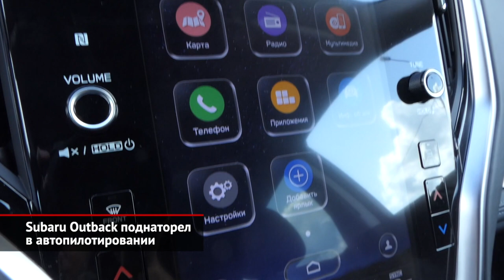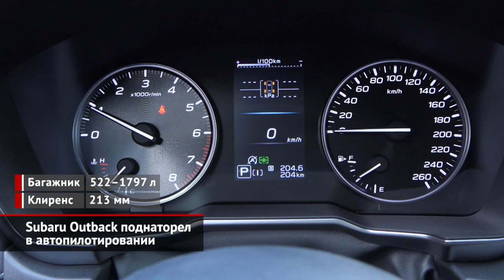Subaru Outback поднаторел в автопилотировании | Новости с колёс №1665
Шестое поколение Субару Аутбека вышло на российский рынок. Дизайнеры Subaru известны своей нелюбовью к революциям, поэтому новая машина очень похожа на прежнюю, но — это действительно смена поколений. Outback переехал на модульную платформу SGP и стал чуть крупнее. Владимир Гурьянов: «У Subaru очень интересный, многодельный интерьер. Машина явно сделана качественный шаг вперёд, здесь много мягких пластиков, шумоизоляция заметно улучшена. И впервые на всех Аутбеков для российского рынка — натуральная отделка кожей Nappa. Мультимедийка — для России есть только такой экран диагональю 11,6 дюйма. Система поддерживает подключение к смартфонам по протоколам Android Auto и Apple Car Play. Кстати, с августа Яндекс поддерживает свои Карты и Навигатор в системе Андроида». Стрелочные приборы сохранились, но посередине — экран диагональю чуть больше четырёх дюймов. Салон стал просторнее, расстояние между передними и задними сиденьями увеличено на сантиметр. Владимир Гурьянов: «Силовой агрегат кажется прежним: 2,5 литра и вариатор. Но это иллюзия, потому что 90% деталей в нём новые, появился непосредственный впрыск, новая шатунно-поршневая группа. Мощность выросла до 188 л.с., и клиноцепной вариатор тоже полностью переделан: у него другие передаточные числа». Само собой, у всех Аутбеков — постоянный полный привод, крутящий момент распределяет многодисковая муфта. А у противобуксовочной электроники есть два внедорожных режима — снег/грунт и снег/грязь. Владимир Гурьянов: «Едва ли не главным достижением шестого поколения Аутбека является комплекс превентивной безопасности EyeSight Safety Plus. Теперь это не просто адаптивный круиз-контроль, а большая система, основанная на стереокамере. Она умеет удерживать машину в полосе, «цепляется» за впередиидущую машину и даже перестраивается за нейсама. Не держать руки на руле можно около полуминуты, дальше система начинает ругаться». За водителем Subaru наблюдает постоянно: при посадке камера на передней панели распознает лицо, чтобы подстроить сиденья, зеркала и музыку. А в движении она же распознает усталость по глазам. Владимир Гурьянов: «В Россию все Аутбеки поставляются из Японии. Разброс цен невелик. Начальная комплектация стоит 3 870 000 рублей, а топовая — без малого 4 млн. И отличия у них чисто косметические: снаружи, плюс премиальная аудиосистема Harman/Kardon и люк в крыше. Продажи уже начались, и машины поступили ко всем российским дилерам Subaru».